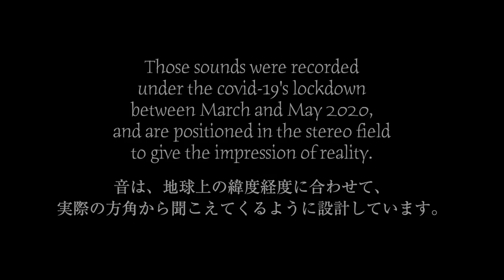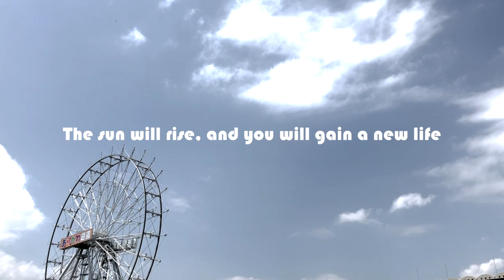Ekotumi - The Soul Of Night / ・エコツミ・ ザ・ソウル・オブ・ナイト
🔥subtitle/sous-titrage : English, Français, Русский, 日本語 ⬆️⬆️⬆️check⬆️⬆️⬆️
ぜひ日本語の字幕をつけてご覧ください🇯🇵

Ekotumi is a Japanese artist, singer, performer and novelist inspired by the Japanese mythology of Kojiki.
エコツミは、日本神話を歌うアーティスト/パフォーマー/小説家です。

This song was created using sounds from the period of the global lockdown, March-May 2020.
I named it covid19-20 and
"Tokyo Chant" is composed from soundscapes of Tokyo.
"A Wingless Country" is composed from soundscapes of Japan.
This song is is composed from soundscapes of the world excluding Japan.
"The Birds' Song" is from soundscapes of birds and insects in the world.
In total, the project consists of five different tracks, seven in all if you include Japanese and English. (The rest will be released this summer.)

この楽曲は2020年3-5月、世界的ロックダウンの期間の音を使って制作されています。
covid19-20と名付け、
東京のみのサウンドスケープを使った楽曲「トーキョー聖歌」
日本全体のサウンドスケープを使った楽曲「翼のない国」
日本以外の世界中のサウンドスケープを使った本作品
世界中の鳥、虫の声を使った楽曲「とりのうた」
（ほか2023年夏公開予定）全部で5種類、日英含めると全部で7曲のプロジェクトです。

“The Soul Of Night” is composed with the 90 sounds from 40 areas in all over the world excluding Japan.
Those sounds were recorded under the covid-19's lockdown between March and May 2020, and are positioned in the stereo field to give the impression of reality.
「ザ・ソウル・オブ・ナイト」には、日本以外、世界40箇所から集まった90音が使われています。
ご協力いただいたみなさまに心から感謝しています。

Those sounds are positioned in the stereo field to give the impression of reality.
The point of origin is WHO:World Health Organization (Geneva, Switzerland) and the center position is the direction of the sunlight on 22nd Nov 2019 when the covid-19's virus was found first time.
地球上の緯度経度に合わせて、実際の方角から音が聞こえてくるように設計しました。
起点はWHO:世界保健機関 (スイス・ジュネーブ）、中心となる基準地は原因不明のウイルス性肺炎が初めて確認された2019年11月22日の日出の方角が真正面の0度です。

The landscape videos were in Japan, also between March and May 2020 by video supporters.
風景映像は、同期間の日本各地の映像です。

Places:Australia, Belgium, Canada, China, Ethiopia, Finland, France(Fontainebleau, Marseille, Paris）, Germany, Greece, India, Italy(Florence, Milano, Spezia）, Lebanon
Norway, Oman, Poland, Singapore, Slovakia, Spain, Switzerland, Taiwan, UAE(Abu Dhabi, Dubai), United Kingdom(Guildford, London), United States of America（California, Manhattan, Michigan, Santa Fe) and more.

場所：オーストラリア、ベルギー、カナダ、中国、エチオピア、フィンランド、フランス（フォンテーヌブロー、マルセイユ、パリ）、ドイツ、ギリシャ、インド、イタリア（フィレンツェ、ミラノ、スペツィア）、レバノン
ノルウェー、オマーン、ポーランド、シンガポール、スロバキア、スペイン、スイス、台湾、UAE（アブダビ、ドバイ）、英国（ギルフォード、ロンドン）、米国（カリフォルニア、マンハッタン、ミシガン、サンタフェ）、他

Video Supporters
KK2, KZY, Nakadai Takako, YST, 荒井正道, 大原万里亜, 小熊小鳥, 小松聡一, 崎山弥生, 佐熊修, ジャン・ピリコ, 電気女子, 中野さゆり
When this world stormed into the Covid age,
(While I felt the darkness and it would be long period.)
I felt anyway it would end someday.

世界がコロナという時代に突入したとき、
（それはとても暗くて長い時代になると感じながら）
それもきっといつかは終わると感じた。

So I decided to create songs with the soundscapes under the covid-19.
I asked friends and relatives to record the sounds around you where the lockdown was still going on.
Because I wanted to remember this tough curious days in our memories.
I am are sure that one day, in the blink of an eye,
we will forget what we thought and felt in these days.

だから、今の状況下の風景音で曲を作ろう。
そう思った。
ロックダウンが続く各都市の音を集めて、
それを曲に織り込んで、記憶に残そうと。
私たちはきっといつか、それもあっという間に、
この日々に思ったこと、感じたことを忘れてしまうから。

Music & Lyric Ekotumi
作詞作曲　・エコツミ・
Arrangement & Mastering Fumitaka Kato
編曲マスタリング　加藤史崇
Pronunciation coach Robyn Long McCammon
発音指導　Robyn Long McCammon

Camera operator  Sachiko Honma
撮影  本間紗智子
Camera Support Kanna Fujita
撮影サポート　藤田かんな
Editing　Ekotumi
編集　・エコツミ・

Hairdresser & Makeup  Sachiko Honma
ヘアメイク  本間紗智子
Haircut  Hiromi Tanaka  (moga)
ヘアカット  田中弘美  (moga)